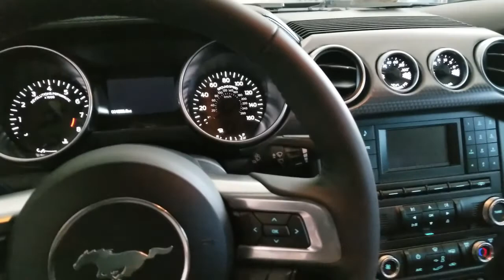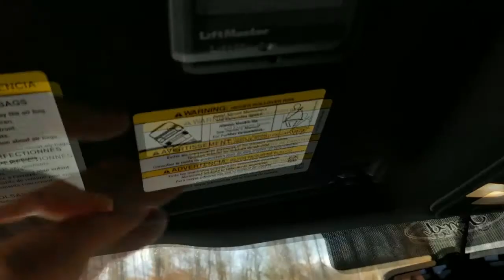2018 Mustang in the snow and picking up a GoPro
Its GOPRO time!